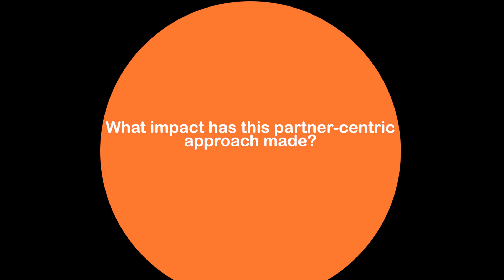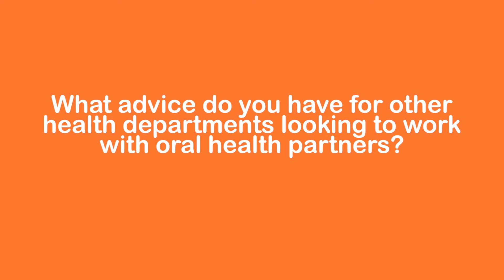Preventing Cancer with the HPV Vaccine: A Conversation with Dr. Nathaniel Smith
The HPV vaccine is an effective health tool for preventing oropharyngeal cancer. We spoke with Nathaniel Smith, ASTHO President-Elect and Secretary of Health at the Arkansas Department of Health, to discuss the connection between HPV and oropharyngeal cancer and share strategies from Arkansas’s successful push to increase HPV vaccination rates through oral health partnerships.